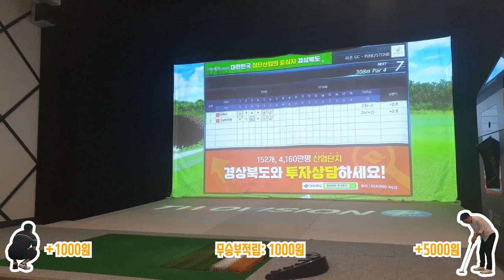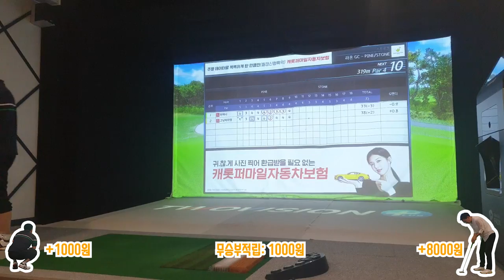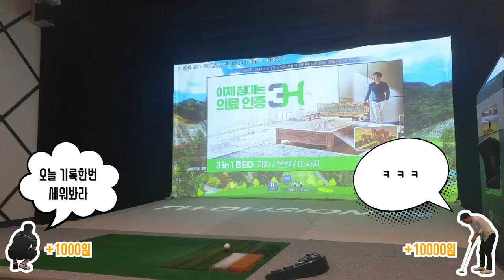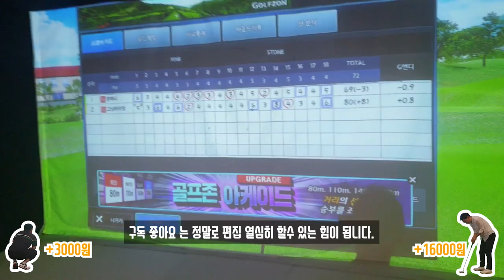내기골프, 골프존스크린골프, SCREENGOLF, 라온GC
명량골프, 점심내기, 매vs독수리